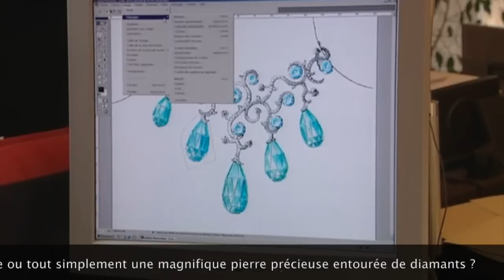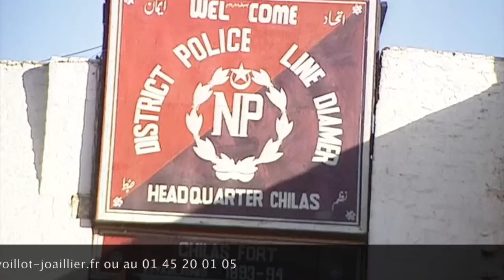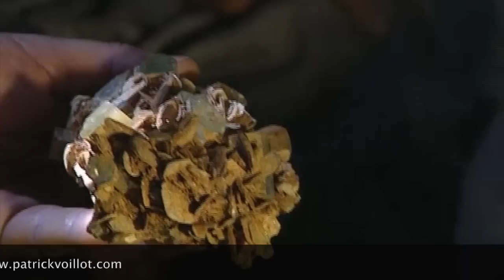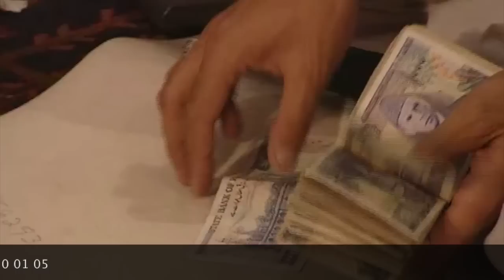L' Aigue Marine du Pakistan documentaire de Patrick Voillot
Sur le toit du monde, au nord du Pakistan, dans la chaine du Karakorum, se trouve le mont «Chumar Bakar». Il s’élève dans une région du monde particulièrement hostile, et culmine à 5600 mètres .

C'est là, dans une mine inaccessible à tout véhicule, où l'oxygène manque, dans un froid glacial, que fleurissent de fascinants cristaux d’aigue-marine, d'un bleu profond.

A cette altitude vertigineuse, durant six mois par an, des bergers devenus mineurs extraient de manière artisanale ces énormes cristaux sous la protection d'un Chaman apaisant le courroux des fées qui hantent ces montagnes.

Ce film vous plongera dans une aventure humaine exceptionnelle où le froid, la maladie, les conflits gérés par des tribunaux populaires, la joie de la découverte, les croyances sont le quotidien de ces mineurs.

Vous pourrez suivre au jour le jour, Murtaza, un homme qui n'hésite pas à faire une longue route pour vendre ses découvertes. Le terme de son voyage, Peshawar, qui est une ville non loin de l'Afghanistan où tous les commerces sont possibles.

C'est chez un marchand dans cette ville que vous découvrirez son trésor et bien d'autres encore.

De ce point extrême du Pakistan, partent les plus belles aigues-marines pour être taillées et montées sur de précieux joyaux comme ceux de Lorenz Baümer, place Vendôme à Paris.